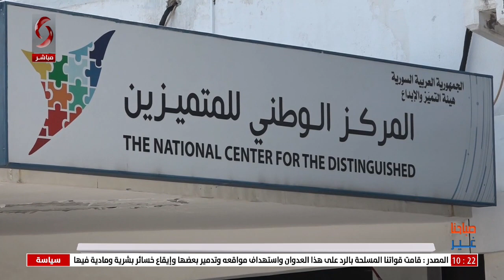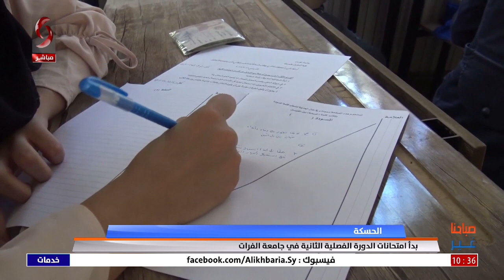صباحنا غير 2022/8/17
إعداد: رزان سليمان
تقديم: فرح سليمان - نرمين عمار